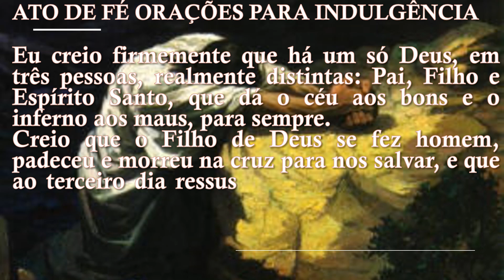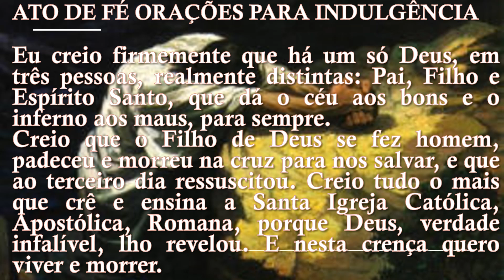6048 - ATO DE FÉ ORAÇÕES PARA INDULGÊNCIA.mp4 theraio7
ATO DE FÉ ORAÇÕES PARA INDULGÊNCIA.mp4 UM CANAL ECUMÊNICO